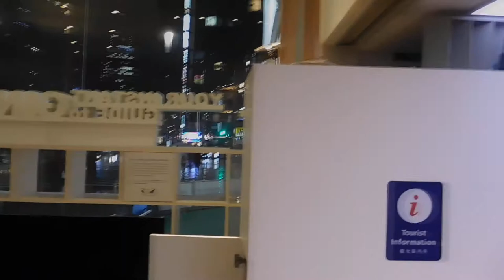DSCN3483銀座ソニービル20170331最終日 閉店間際